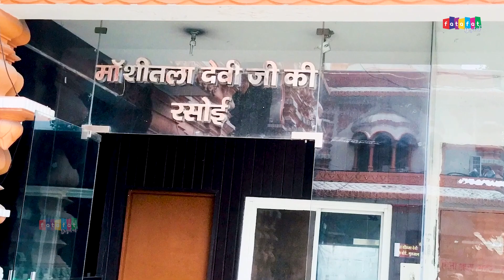शीतला माता की कथा -Shitla Mata Vrat Katha -शीतला माता की कहानी -Sheetla mata ki Kahani - Basoda 2024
Bhajan : Shitla Mata Vrat Katha
Singer : Rashmi Yogini
Lyrics : Subhash Chand Bisriya
Music :- Vijay Singh
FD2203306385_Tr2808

शीतला_माता_की_कथा - Shitla_Mata_Vrat_Katha - शीतला_माता_की_कहानी - Sheetla_Mata_Ki_Kahani - Basoda 2022 - Sheetla_Saptami - Sheetla_Asthami - Sheetla_Asthami_Ki_Katha - Kahani .